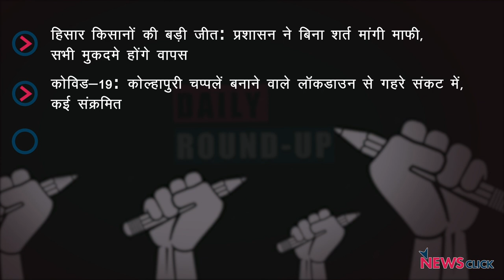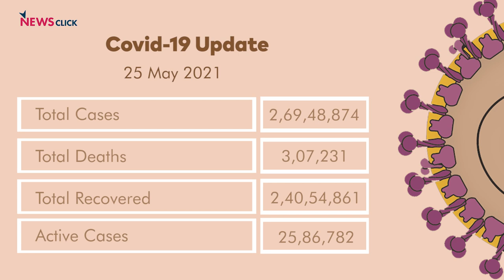किसानों की बड़ी जीत, कोल्हापुरी चप्पलें बनाने वाले लॉकडाउन से गहरे संकट में और अन्य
आज के डेली राउंडअप में हम बात करेंगे हिसार किसान आंदोलन की।  साथ ही हमारी नज़र होगी देश और विदेश की अन्य महत्वपूर्ण ख़बरों पर